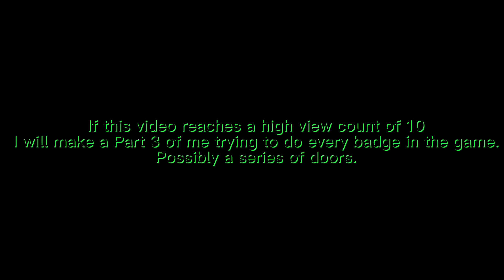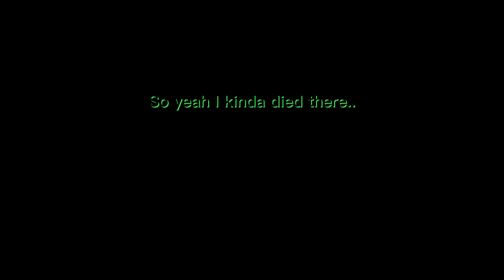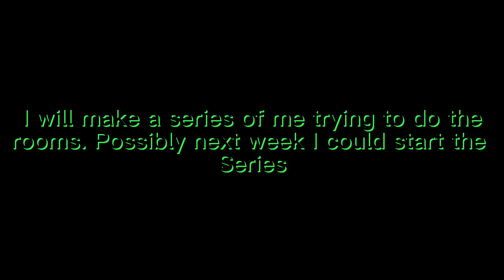WAIT WHAT? [Doors part two]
Wait what? It’s finally out? Yes this video has been ready and has now been put on YouTube. Watch to find out what could be heading next..